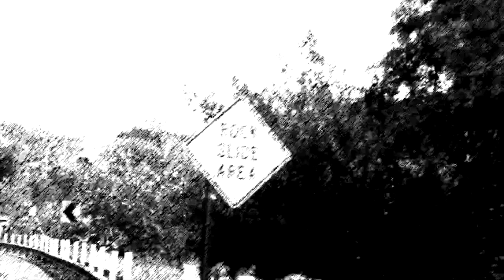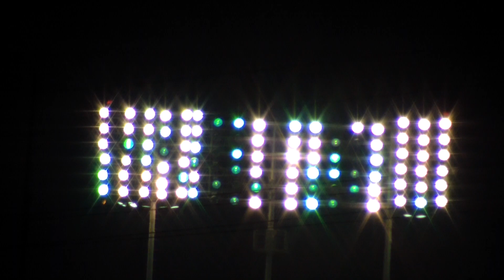Accept The New "Churchfield/2000" with Rick Basurto/Drums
DrumVenturE Films. Copy-Write/2015. Randy Churchfield/Guitar - Rob Churchfield/Bass - Gill/Vocals - Rick Basurto/Drums. Look-N-Up Video Productions.